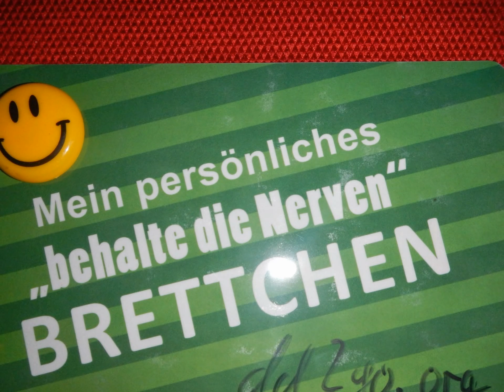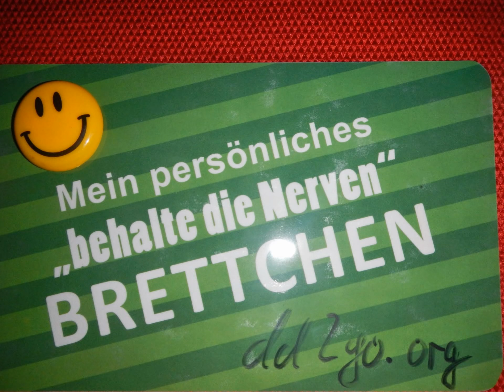Und ist der Laden noch so klein... bringt es mehr als Arbeitsstunden in der Fabrik ein.